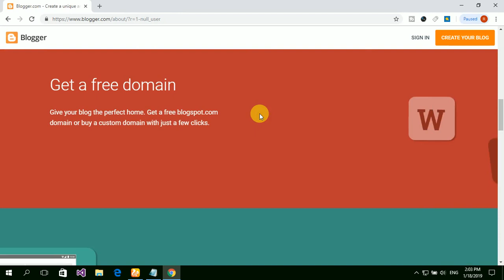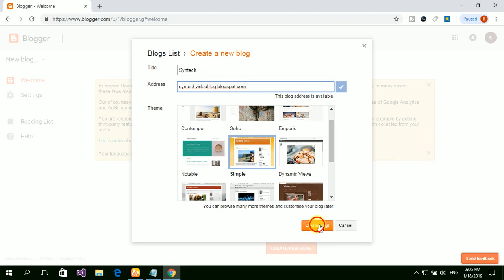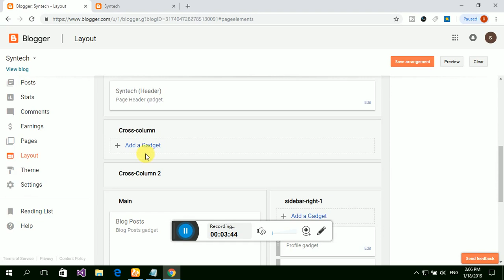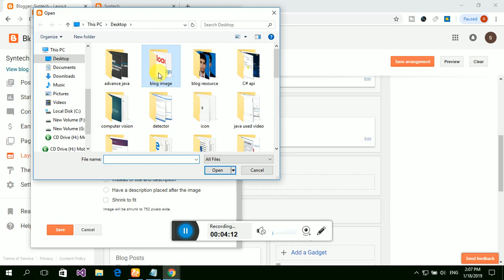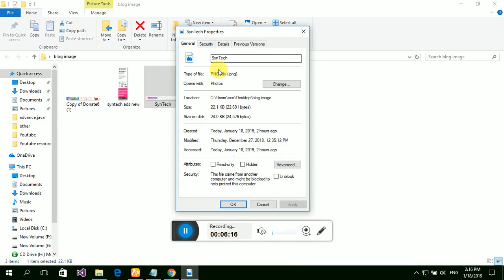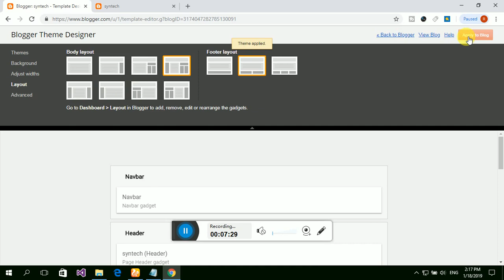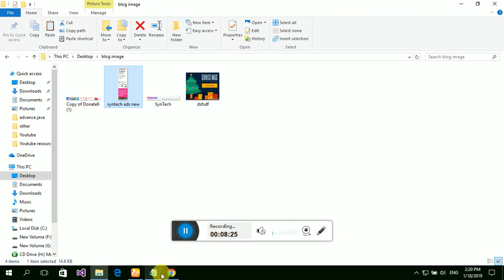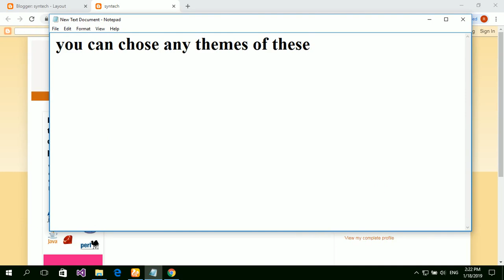How create blog site step by step tutorial [How design blog site with all features] #02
Do you need help to develop your project or project part?
This is 2nd tutorial of blogger lesson series. Here I show you how create full feature web site using google blogger.

Video no 01 : introduction
Video no 02 : Create blog site
Video no 03 : Add navigation bar to blog site
Video no 04 : Add post with image and video
Video no 05 : Add footer section to blog site
Video no 06 : Add pages to blog site
Video no 07 : Post categorize and create menu and sub menu

My other complete Project